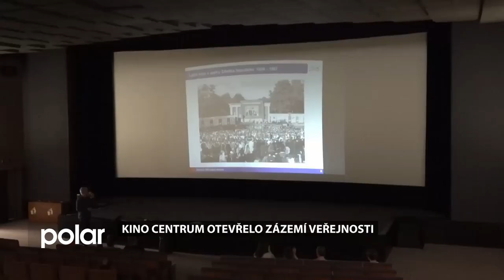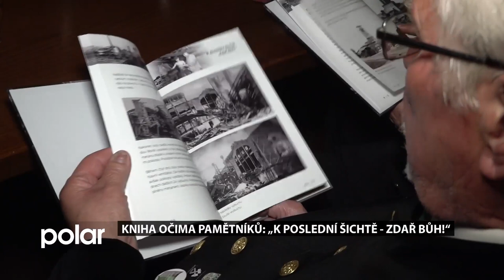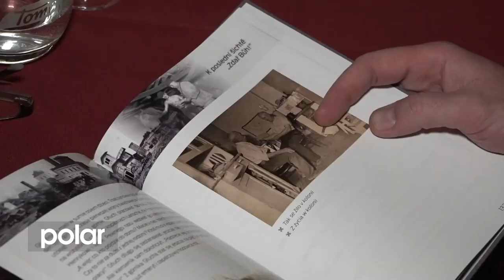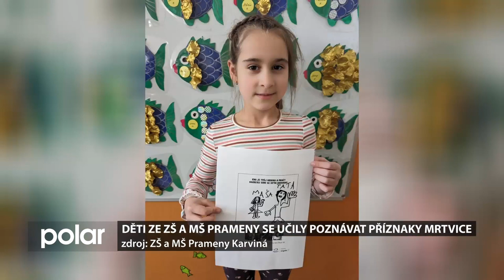Karvinský expres 20. dubna 2024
- Obyvatelé Karviné oslavili na náměstí Den Země,
- kino Centrum otevřelo zázemí filmovým nadšencům,
- kniha očima pamětníků: „K poslední šichtě – Zdař Bůh!“,
- děti ze ZŠ a MŠ Prameny se učily rozpoznávat příznaky mrtvice.